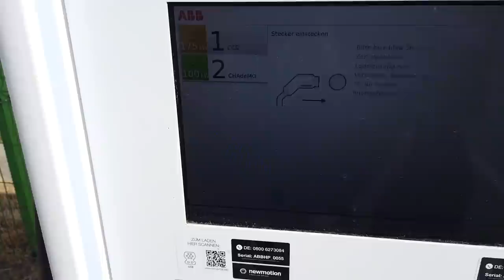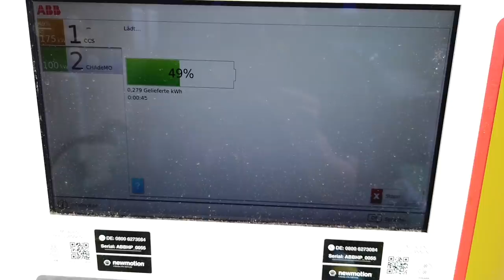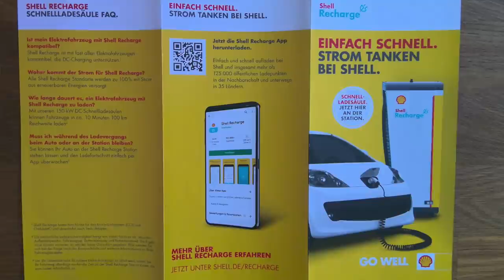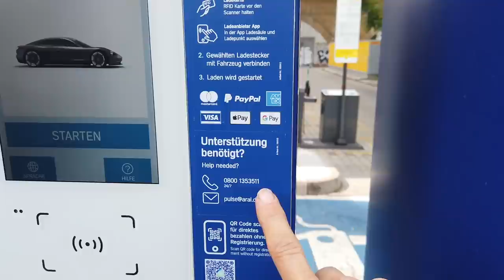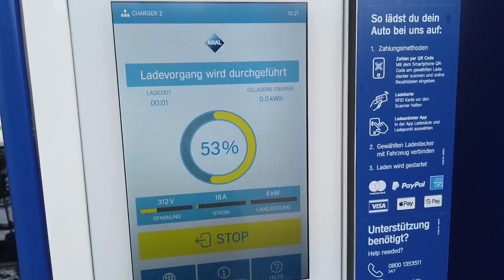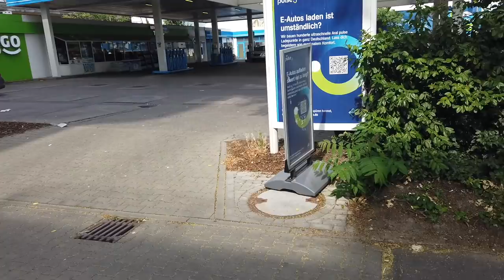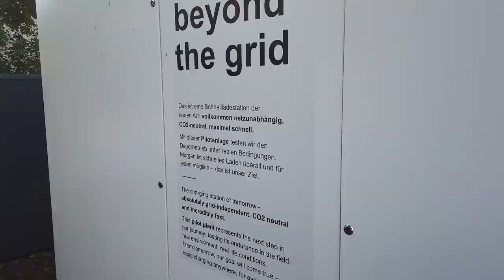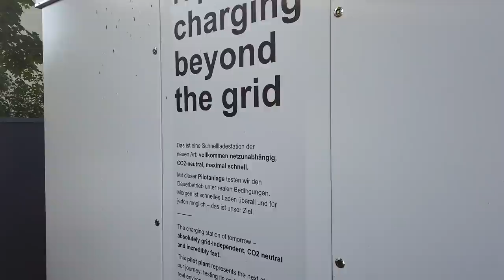LADEN an der TANKSTELLE - Attraktive OPTION?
"Jede Tankstelle soll mindestens eine Ladestation bekommen"
So konnte man es unter anderem im Wahlkampf immer wieder wahrnehmen. Doch ist eine Tankstelle ein erstrebenswerter Ort für E-Mobilisten und was sind die Vorteile dort?
Julian schaut sich verschiedene Konzepte und Tankstellen an und deren Ladeinfrastrukturkonzepte.